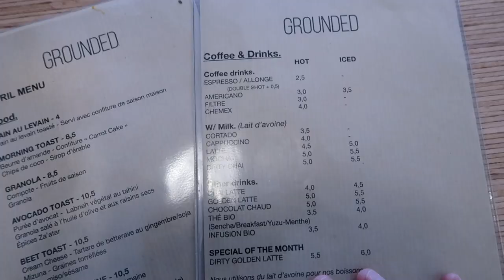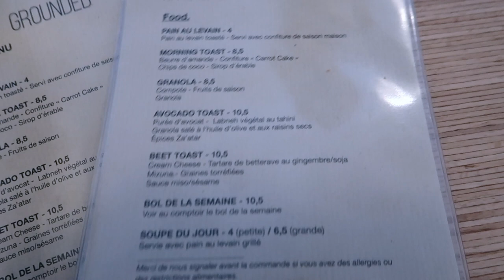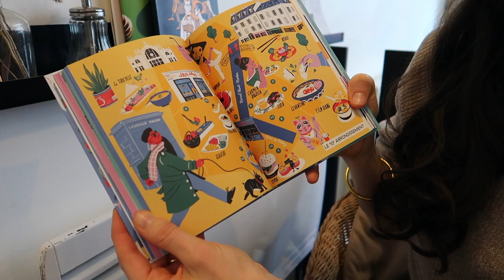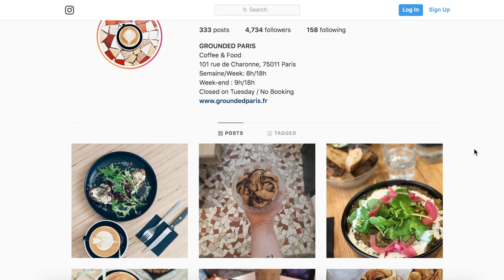GROUNDED | VEGAN COFFEE SHOP | PARIS VLOG 🗼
Today we're vlogging at Paris' newest vegan coffee shop, Grounded!

{Nos amis francophones, cliquez sur le petit CC à droite pour les sous-titres.}

I’m one of those people who is extremely affected by the weather.

(Yes, I’m talking about the weather — just bear with me…)

I’m not sure sure what this says about me or my mental makeup, but to me, the weather can mean the difference between a “meh” day and a marvelous one.

Aside from the Notre Dame fire, that shook us all the world over, the last couple of days in Paris have been beautiful – sunny and balmy, and just delicious. And lo and behold, all of a sudden, my outlook is rosier. People seem friendlier. I’m catching myself singing as I walk to meetings and jobs… I swear, it’s like Amélie and Paris in technicolor.

Or maybe it’s just me.

For, surely, there are those who enjoy bundling up and dressing in layers, crisp breezes, and seeing one’s breath when exhaling… I am not one of those people. I’m telling you, one day in the not-so-distant future, I’ll be living in a tropical country. Sunshine. Warm breezes. Sundresses. That’s my style.

The only reason I’ve even been able to handle Paris weather (after having spent a decade in Southern California prior,) is the fact that: a) Paris is gorgeous, b) my wonderful amis, and c) the endless stream of vegan cafes and coffee shops that keep popping up all of the place keeping me here with their delectable treats.

Grounded is latest and greatest that’s been improving my quality of life and my disposition. Of course… now that the weather’s lovely and there are cinnamon rolls, color me massively contented...

xo
Ann (& Chloe, too!)

Mentioned:
💫 Grounded
101 rue de Charonne
75011 Paris
(Closed Tuesdays)

Sign up for our newsletter for updates!

Veggie Magnifique is a Paris-based wellness movement created by Ann Christine and Chloe Dunn that focuses on nutritious and delicious plant-based recipes, holistic wellness, and tips and tricks for a healthier and happier life. Veggie Magnifique believes that a healthy body and mind is the first step in creating a truly successful and fulfilling life.